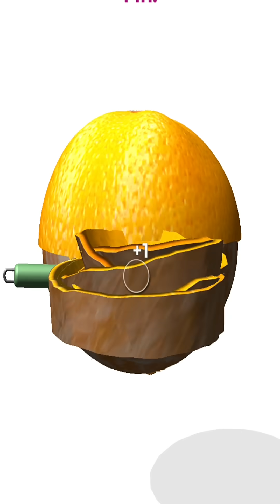Juicy Run! Very satisfying and relaxing ASMR slicing video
Juicy Run game is a very interesting game, Actually i love this game. ASMR game is a fun and satisfying 3d asmr stimulator.